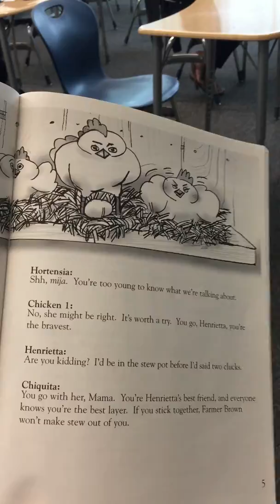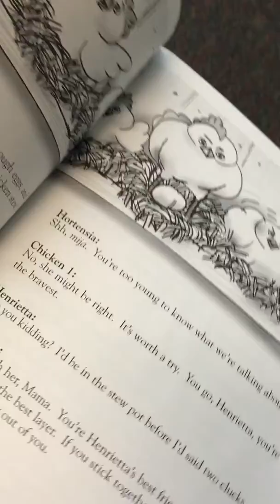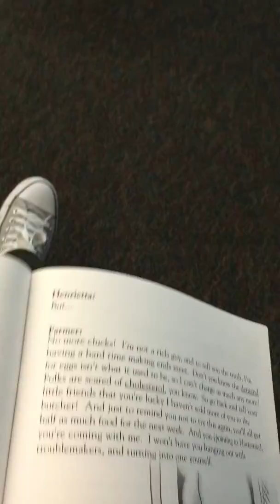teaching about workers' issues and labor history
workshop @ the 2015 Association of Raza Educators Conference in San Diego, CA.